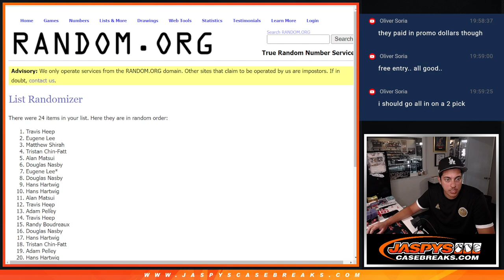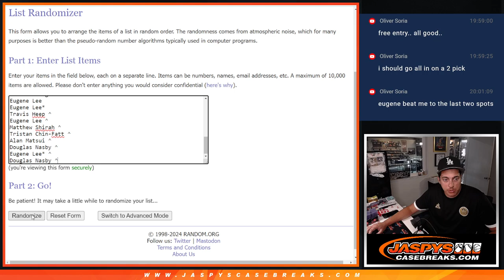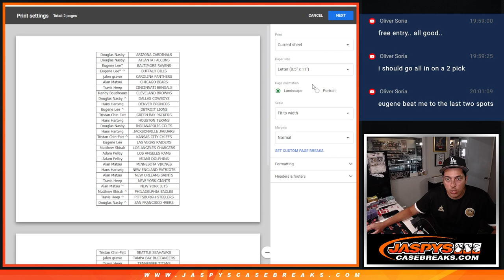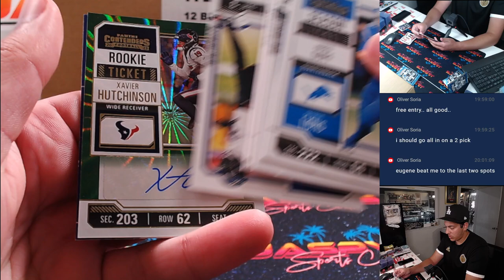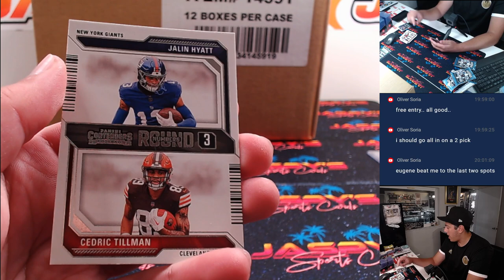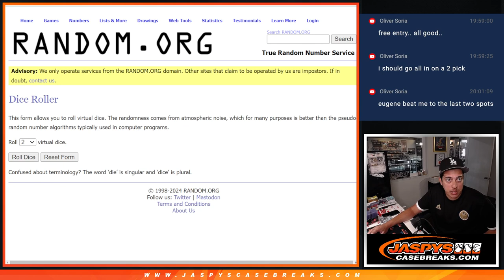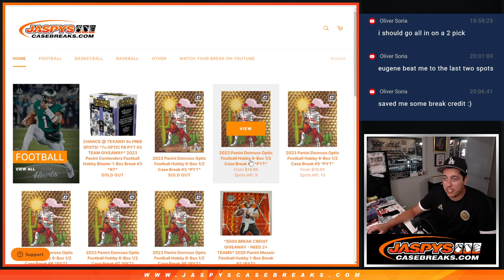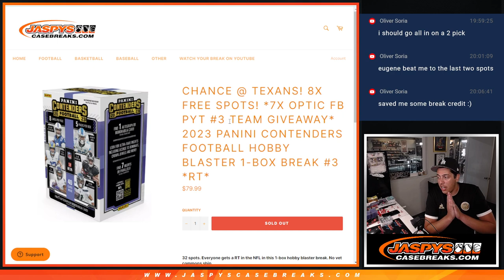Sat. 8/3/24 - 2023 Panini Contenders Football Hobby Blaster 1-Box Break #3 *RT*